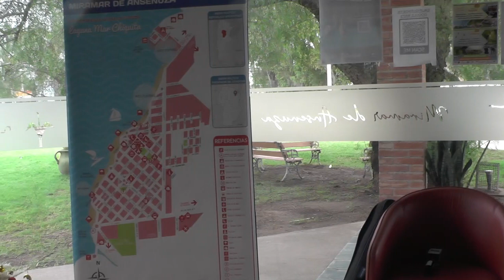BALNEARIA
VIDEO DIFUSIÓN DE LA ACTUALIDAD DE LA CIUDAD DE BALNEARIA EN LA PROVINCIA DE CORDOBA